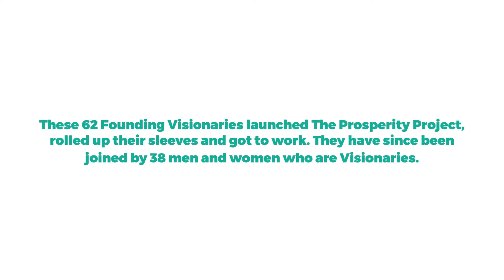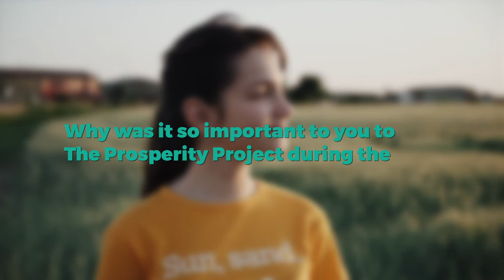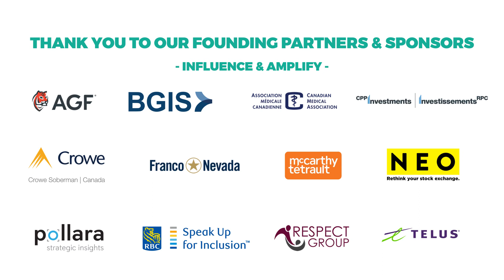The Prosperity Project: When Women Succeed, We All Prosper